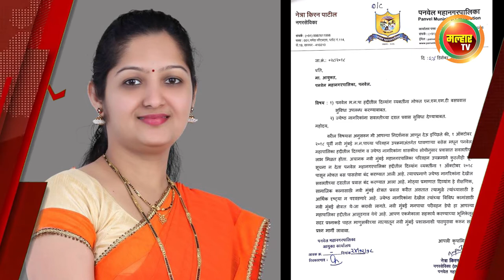सकाळच्या बातम्या (मल्हार टीव्ही) - ०७ ऑगस्ट २०२२ | Sakalchya Batmya (MalharTV) - 07th August 2022 !